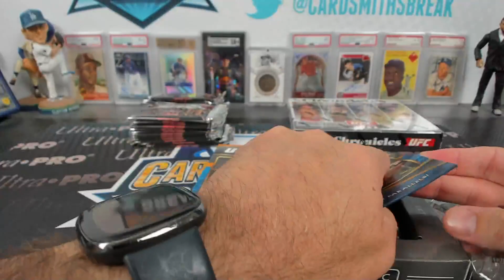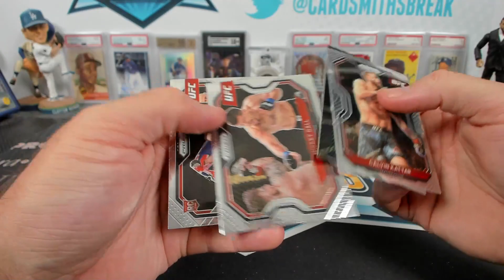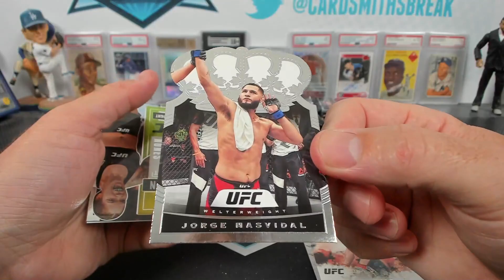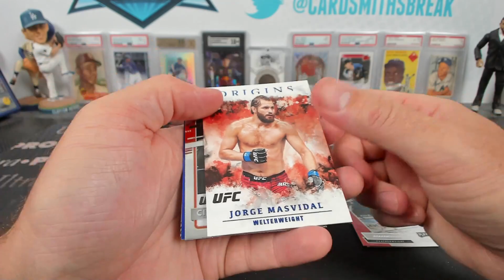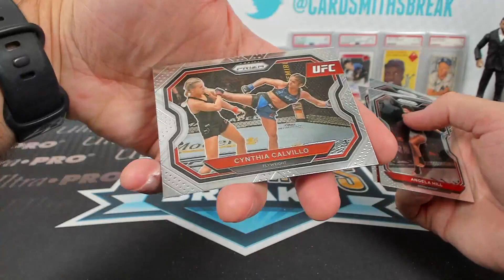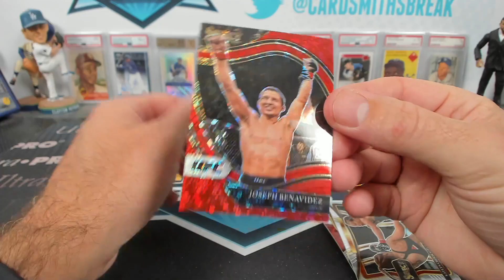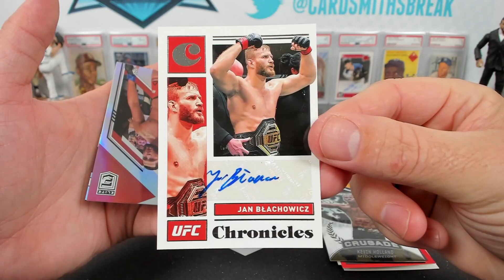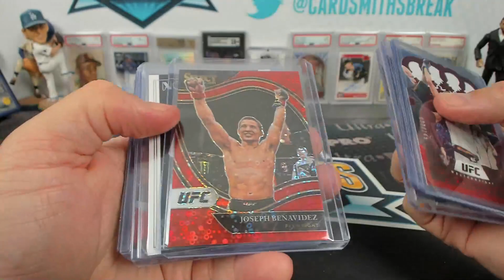2021 Panini Select UFC Hybrid Prizm Retail Chronicles 3 Box Break #1